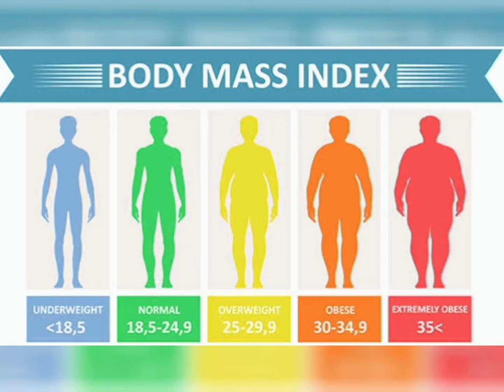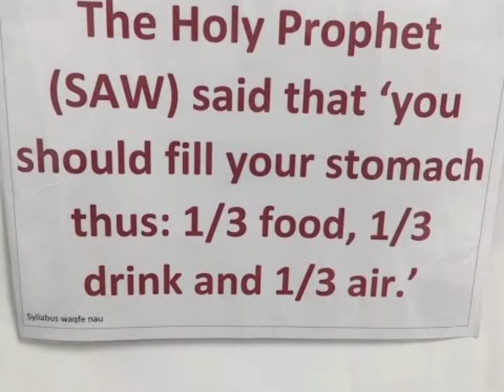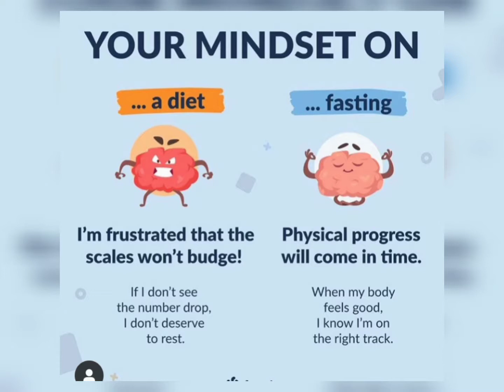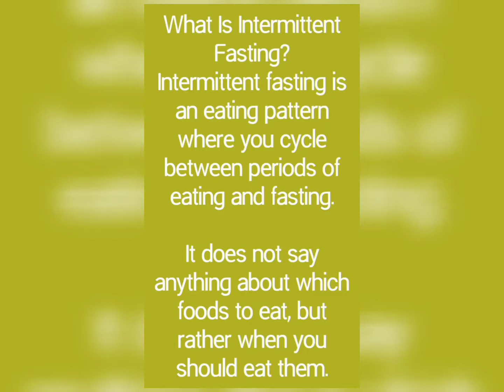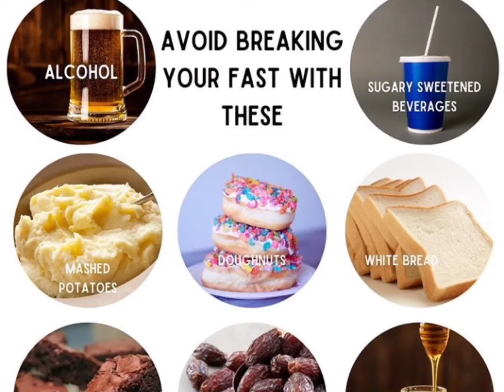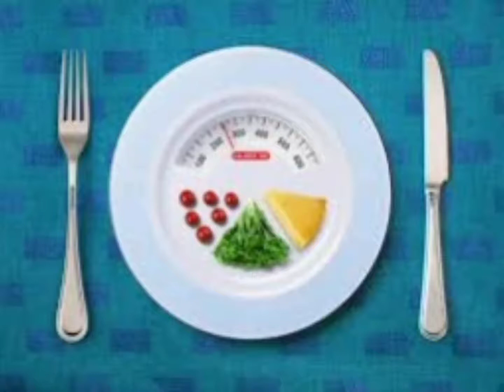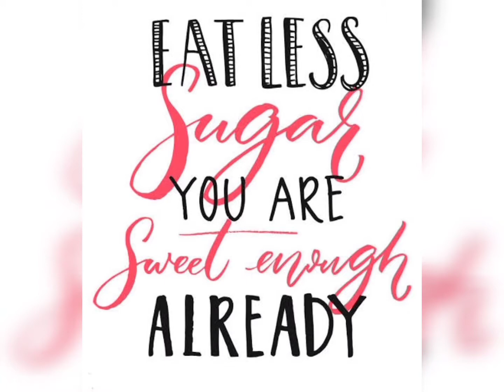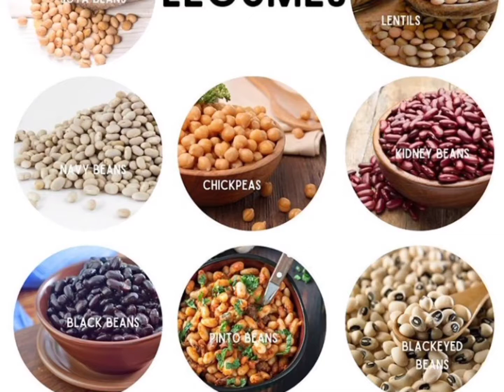How l lost 35kgs in 6months?? Intermittent fasting